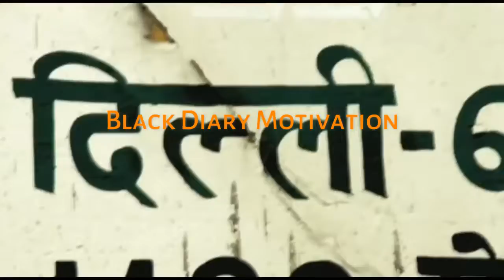akshay strrugle in life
ntot the but also foreveryone